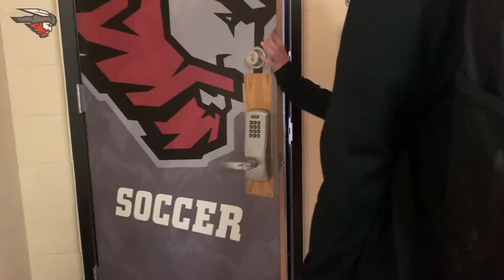A Day in the Life - WCU WSOC Casey Ober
WCU WSOC Casey Ober